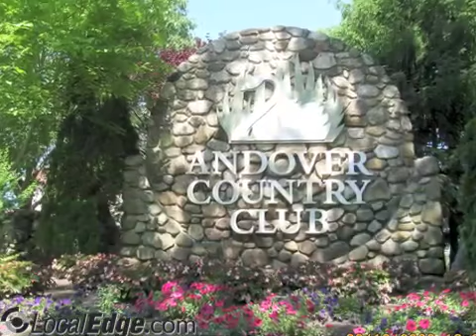John Wilders Fieldstone Masonry